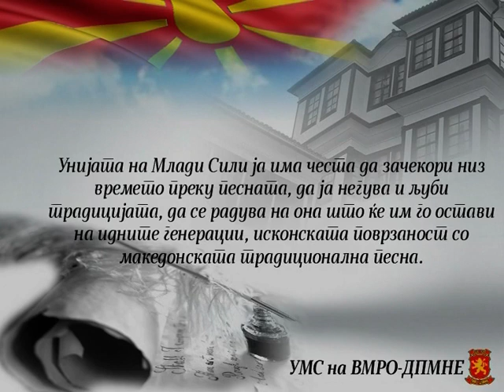Матеја Матевски - Дождови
Македонска поезија...